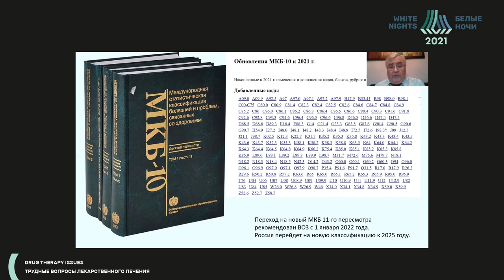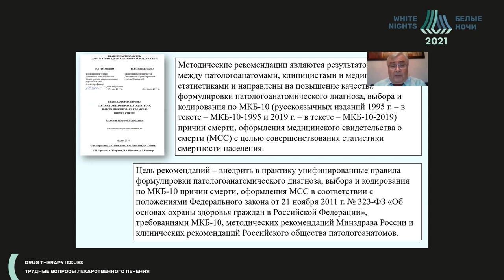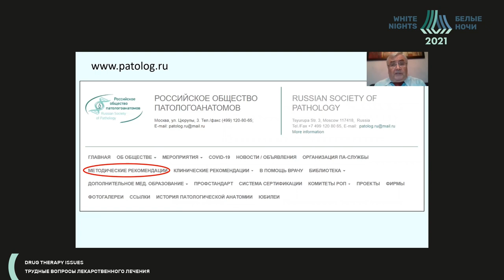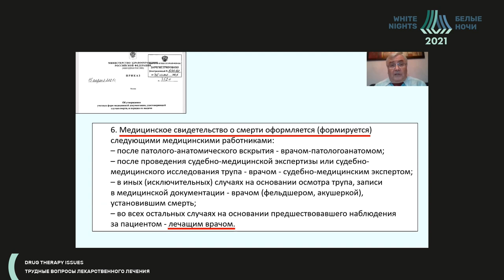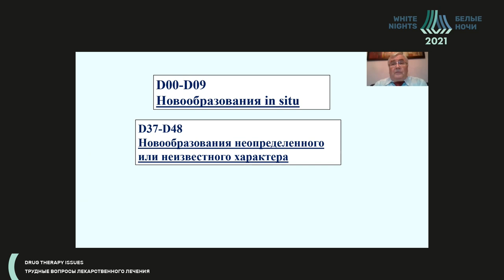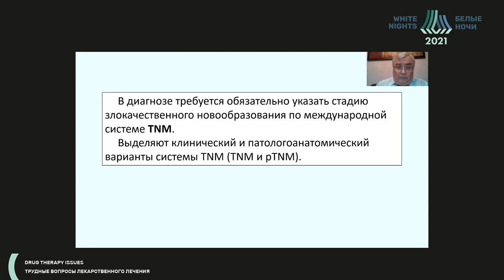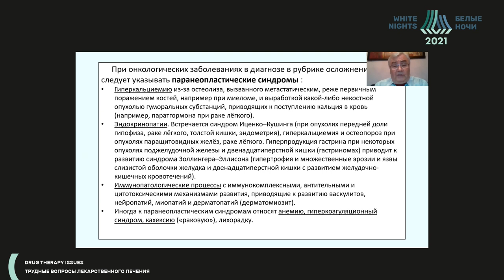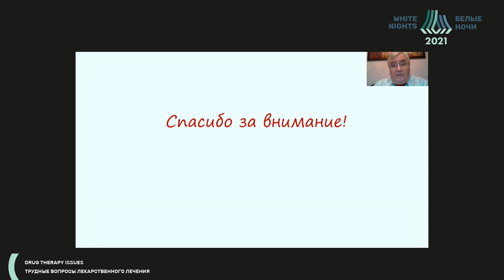Правильное формулирование диагноза (Кактурский Л.В.)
Кактурский Лев Владимирович - Научный руководитель Института ФГБНУ НИИМЧ, заведующий кафедрой патологической анатомии ФГАОУ ВО Первый МГМУ им.И.М. Сеченова Минздрава России (Сеченовский Университет),  Член-корреспондент РАН, Москва